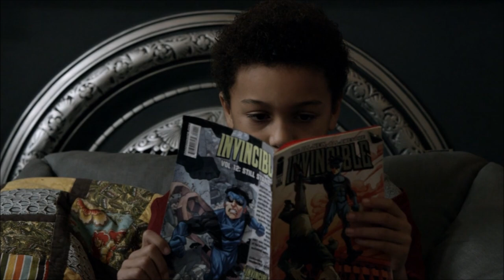The Walking Dead Carl Grimes Discussion Breakdown & Photos - Have You Seen This?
Spoiler warning for TWD shows & comic. We discuss, share, highlight, breakdown, review, recap, analyze, and theorize about Carl Grimes from The Walking Dead.

FIGHT 4 US BOOK ORDER:
THE BEGINNING, REUNITED, REFUGE, CONQUERED, AGREEMENT, KEEPER, WEAPONIZE, LEGACY, SETTLEMENT, GHOSTS, ACCESS, POWER, RECKONING, REVENGE, CAPTURED, RECKLESS